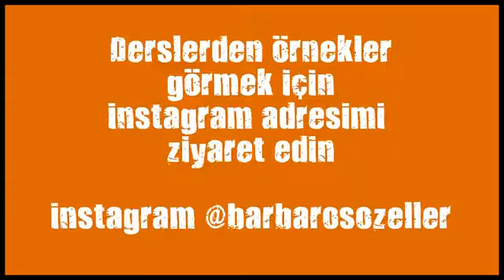kick boks kurslari beylikduzu